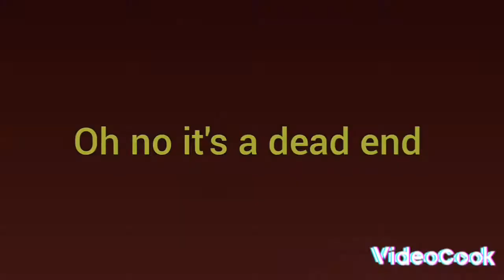the backrooms-minecraft part 1